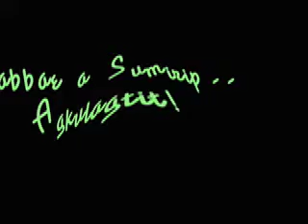041008li Amin a Makakita Agriaw, Agkulagtit